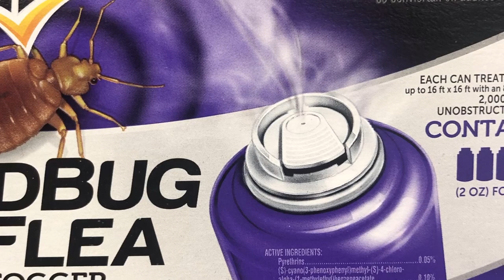How A Professional Kills Roaches - You Can Too!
In This Video We Learn How A Professional Eliminates A German Roach Infestation.